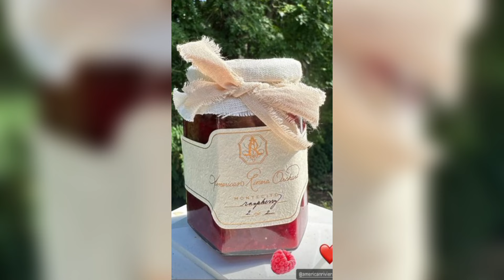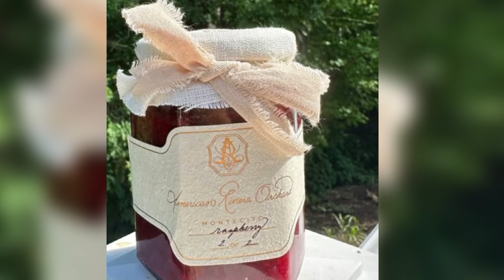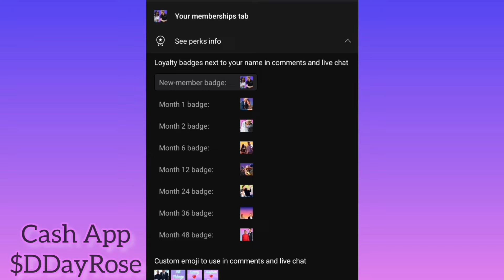Princess Meghan's Raspberry Jam & Doggy Biscuits!/Future Of The Channel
My Sussex Friendly Amazon Storefront:

Songs featured in video:

Better(Not Bitter)

By King Sis

Sweet Talk (Instrumental Version)

By Tyra Chantey